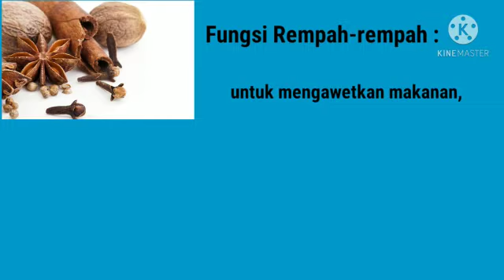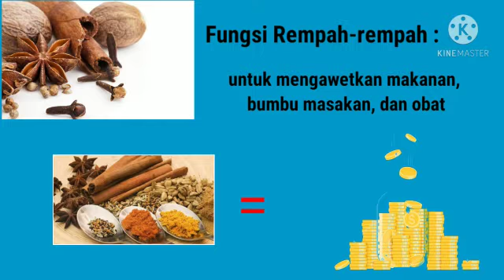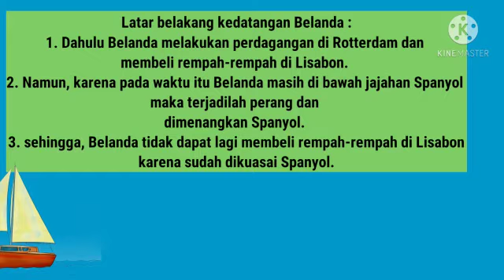Kedatangan Bangsa Eropa Ke Nusantara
Video pembelajaran tentang kedatangan bangsa Eropa ke nusantara
youtu.be/5JQREX1O5II